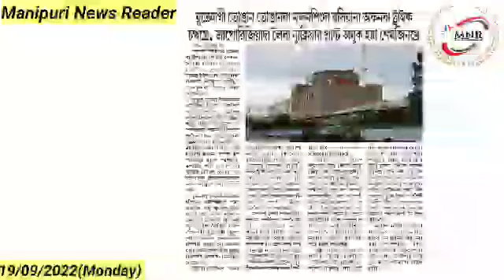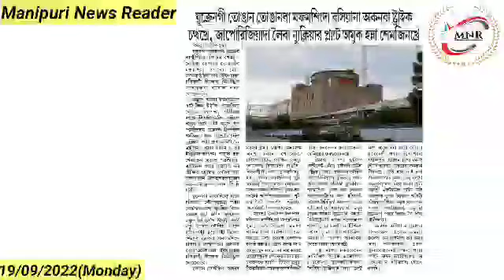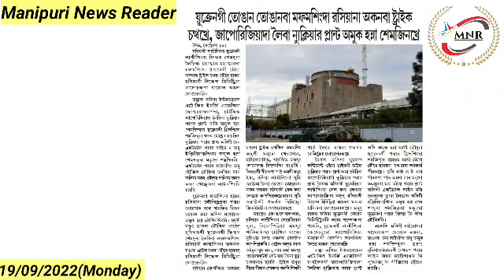Ukraine gi Tongan Tonganba Maphamsingda Russia na Akanba Strike Chathakhre